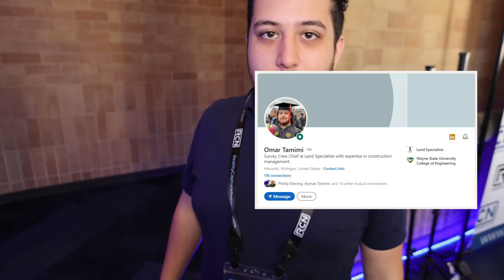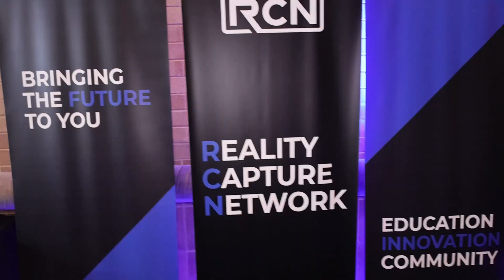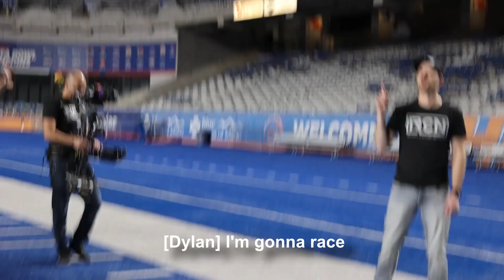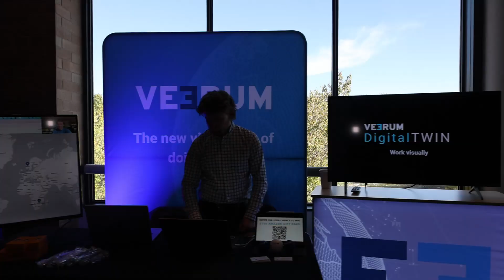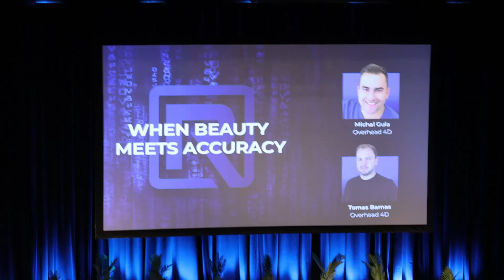Reality Capture Network 2023 Conference